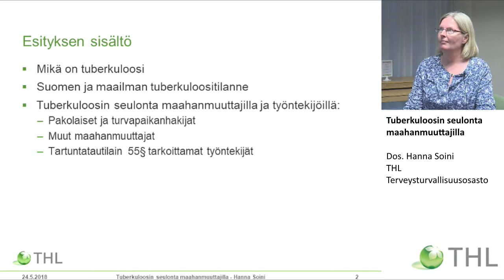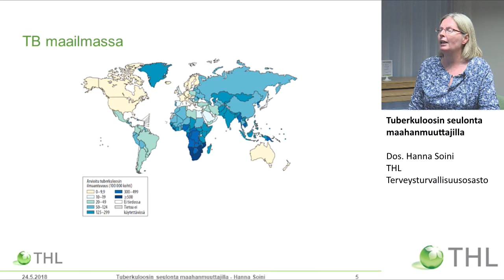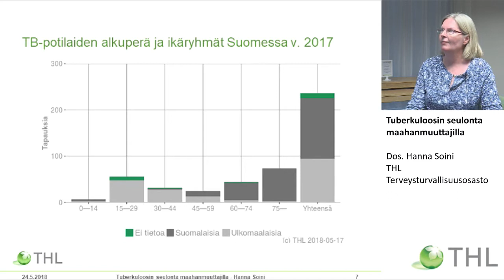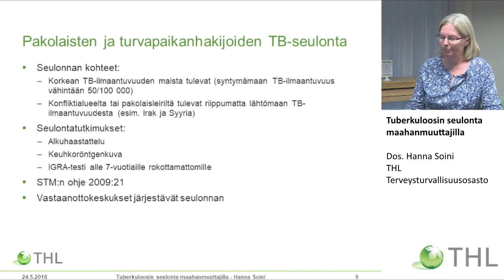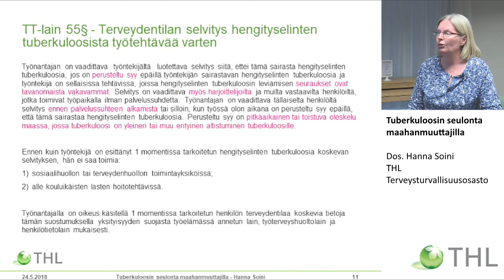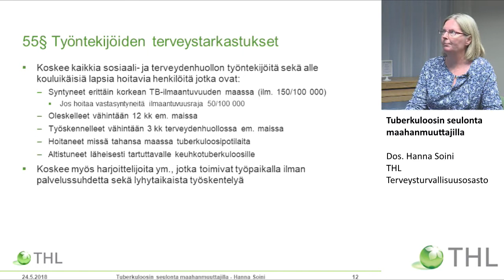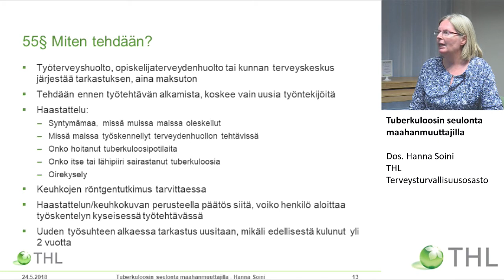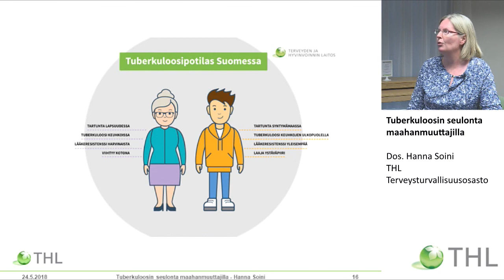Rokotus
Tuberkuloosin seulonta maahanmuuttajilla
Dos. Hanna Soini